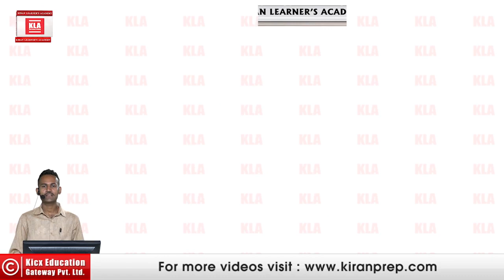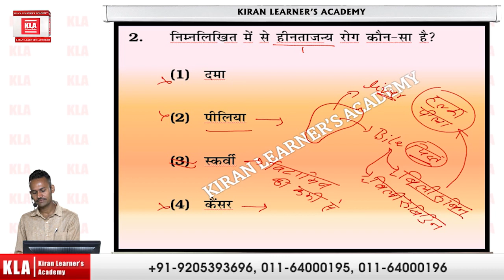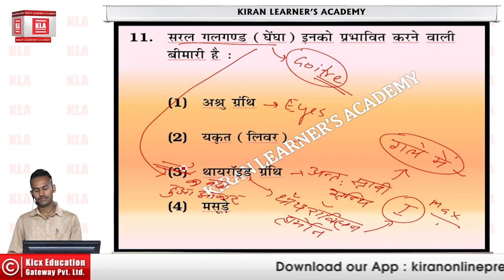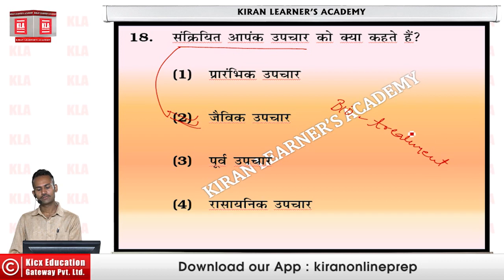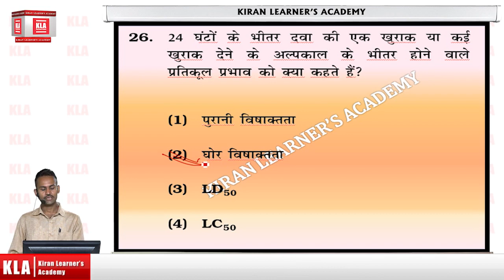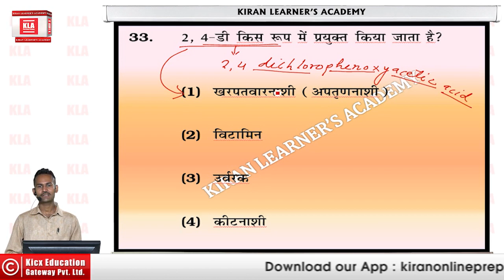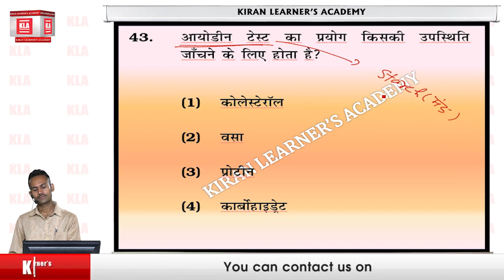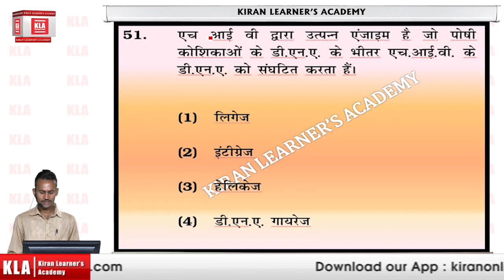SSC Biology Diseases And Medicines Hindi Medium By Kiran Prakashan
Knowledge Partner Kiran Learners Academy.In this video teacher is explaining Biology Questions asked in SSC .Some of questions asked are quite difficult in SSC. But if you revise all things from kiran learners Academy sure you can get success